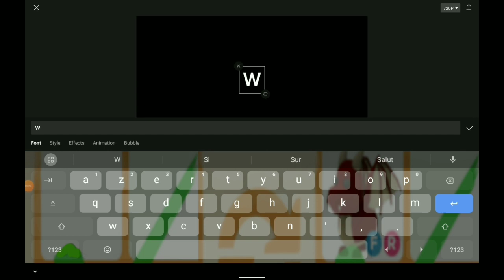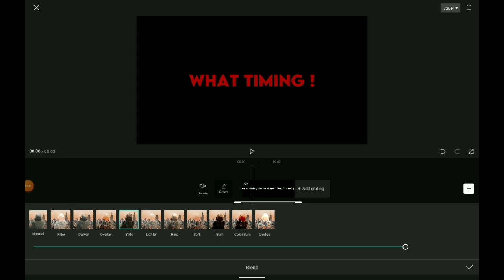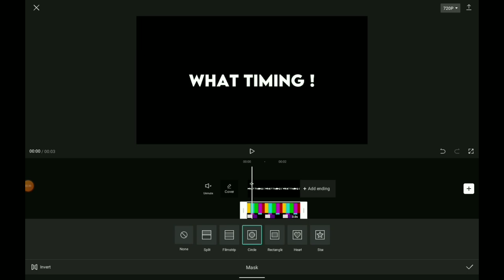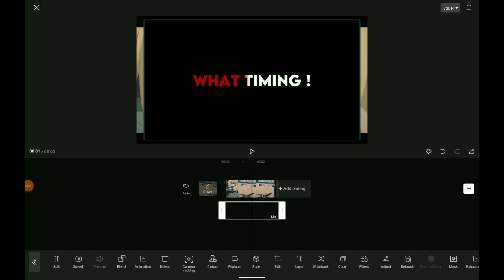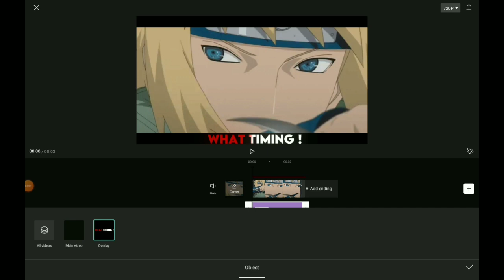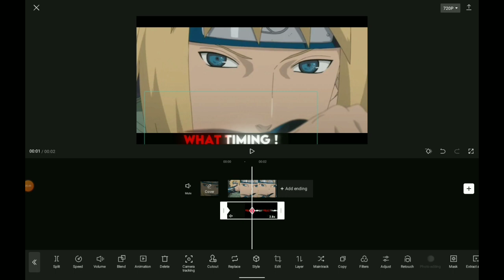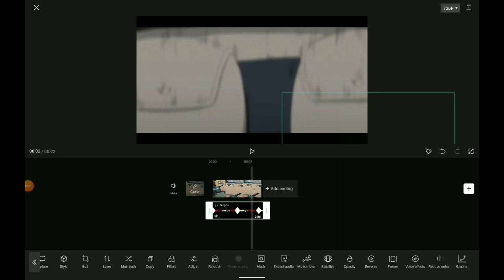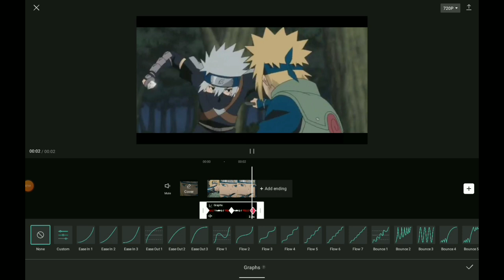Tuto text style like molob in Capcut